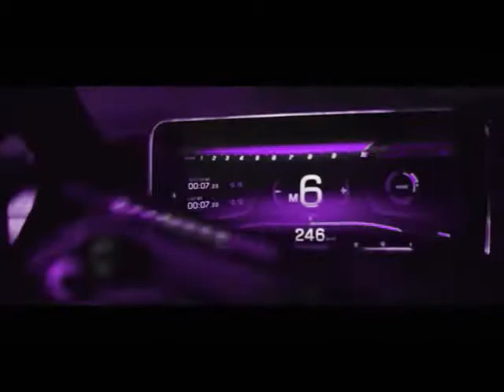REDE FAMILY BRASIL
Uma breve explanação sobre a Rede Family Brasil - projeto de distribuição de renda por níveis.

 ✅ Cadastro

✅ Ativação no Sistema
Posteriormente ao seu cadastro, lhe será indicado um favorecido a quem você deverá realizar sua primeira doação no valor de 20,00 reais, para o qual o comprovante deverá ser postado no escritório virtual e apenas após a conferência do mesmo e liberação no sistema pelo favorecido, você estará ativo.

✅ 1º Nível - Recebe 3 x 20,00 = 60,00
Faz upgrade de 40,00 | Lucro de 20,00

✅ 2º Nível - Recebe 9 x 40,00 = 360,00
Faz upgrade de 160,00 | Lucro de 200,00

✅ 3º Nível - Recebe 27 x 160,00 = 4.320,00
Faz upgrade de 1.280,00 | Lucro de 3.040,00

✅ 4º Nível
Recebe 81 x 1.280,00 = 103.680,00

*Doa 8.960,00 para sustentabilidade da rede, esse valor será  distribuído nos níveis  abaixo, sempres seguindo estratégias determinadas pela liderança, visando ajudar as pessoas que ainda não  chegaram no último  nivel, ou promovendo ações  que beneficiem a rede como um todo.

Lucro de 94.720,00 líquidos

Essa foi uma  explicação simplificada  sobre a Rede Family Brasil, espero  ter explicado  um pouco do que é  nossa associação